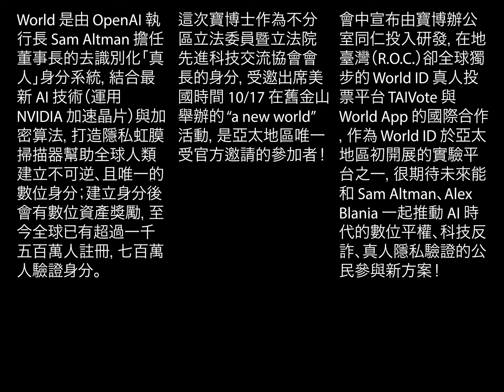世界級 AI x World 區塊鏈發表會 ft. 科技立委寶博 & 臺灣 ＠ 舊金山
經過辦公室同仁數個月的努力，這次將以立法委員暨立法院先進科技交流協會會長的身分，受邀出席美國時間 10/17 在舊金山舉辦的 “a new world” 活動，主辦人為 OpenAI 執行長Sam Altman 和 World App 的聯合發明人、Tools for Humanity 執行長Alex Blania。

很多人可能不知道，OpenAI 執行長 Sam Altman 除了開辦 OpenAI 並投資多家核融合、能源公司外，還同時擔任真人驗證（Proof of Personhood）公司 — Tools for Humanity (TFH) — 也就是 World Chain / World ID / World App 母公司的董事長。原因無他，生成式 AI 時代，不只數位內容已死，未來「純人類」產生的內容以及「純人類」的身分驗證將會是巨大的市場；倘若經營得當，所謂的烏托邦、地球村或是 UBI 基本收入，可能都不再是夢境。

如今，世界最強大的 AI 公司之一 OpenAI，和世界上最創新的區塊鏈數位身分公司 TFH / World App（全球已有千萬用戶），首次展開聯名活動；而小弟作為不分區公僕，能作為亞太地區唯一受邀的參加者參與活動，實在感動！會中也將宣布由寶博辦公室同仁投入研發，在地臺灣（R.O.C.）卻全球獨步的 World ID 真人投票平台 TAIVote 與 World App 的國際合作，很期待未來能和 Sam Altman、Alex Blania 一起推動 AI 時代的數位平權、科技反詐、真人隱私驗證的公民參與新方案！